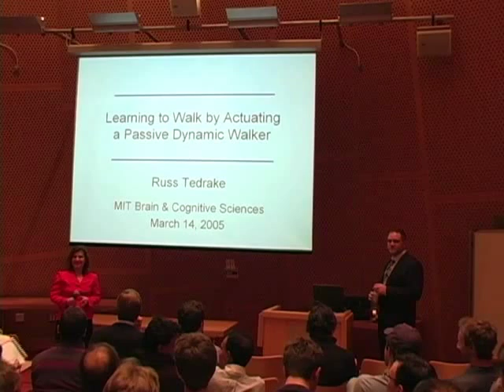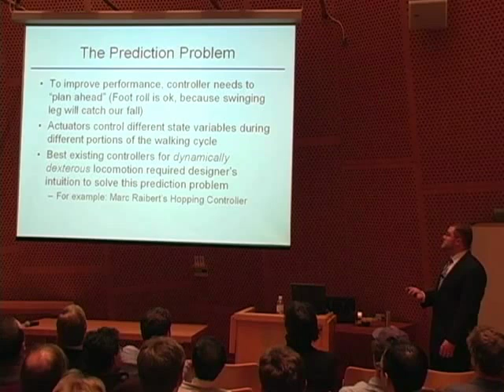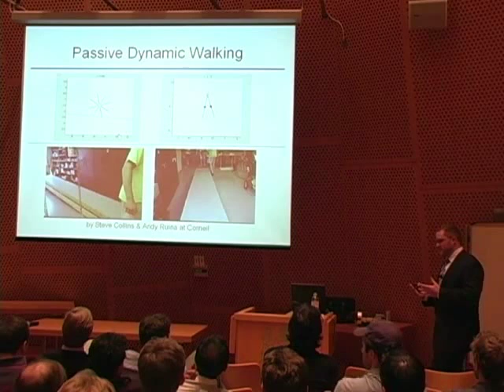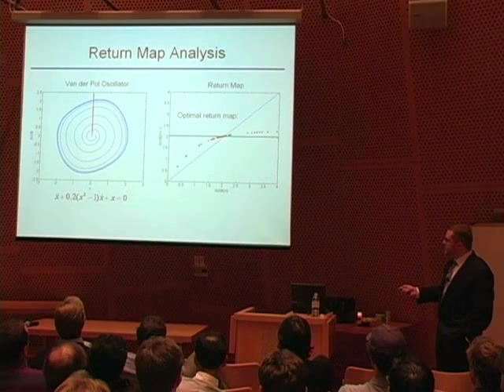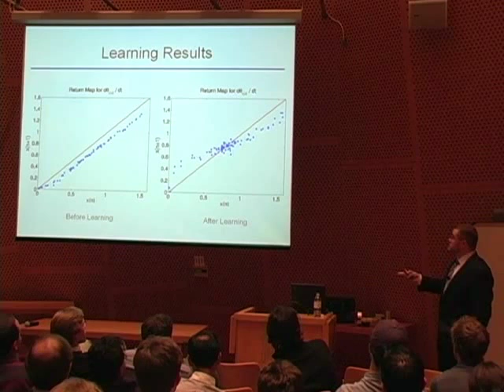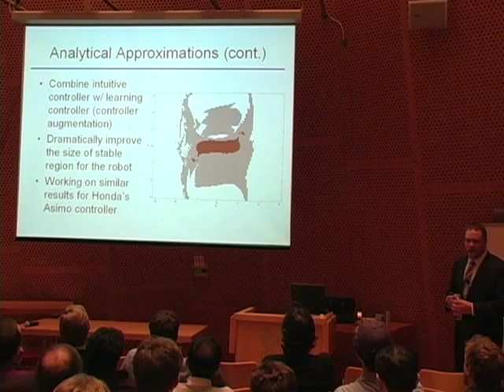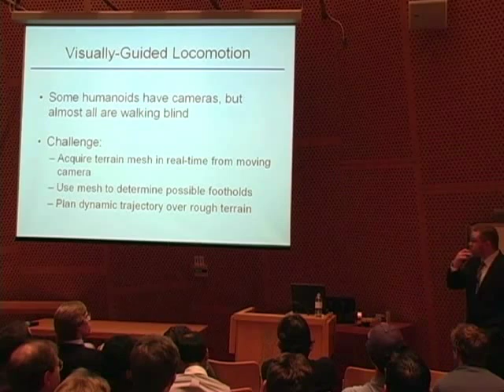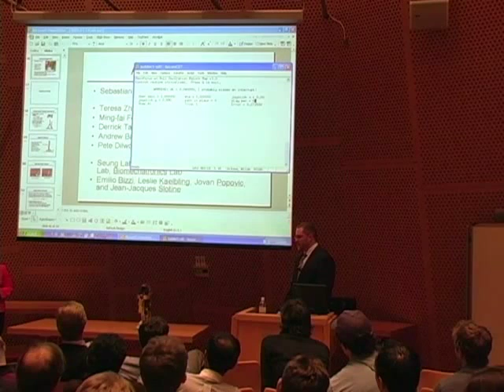Learning to Walk by Actuating a Passive Dynamic Walker (Russ Tedrake)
Russ Tedrake. Learning to Walk by Actuating a Passive Dynamic Walker. March 14, 2005.